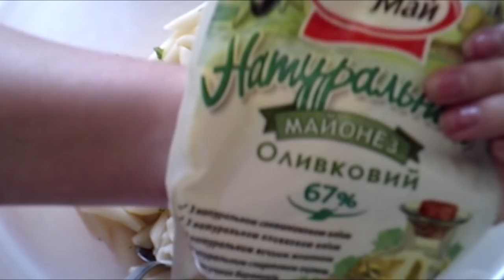Простой и вкусный ужин на всю семью|Запеканка из макарон|Кексик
Ломаете голову над тем,что приготовить?Тогда этот простой рецепт для вас.Можно сделать с курицей и грибами,с мясом или ветчиной.Решать вам!
Я использовала:
450г макарон "Перья"
400-450г грибов
крупная луковица,
3ст.л майонеза или сметаны
2 яйца
пучок зелени
зубчик честнока